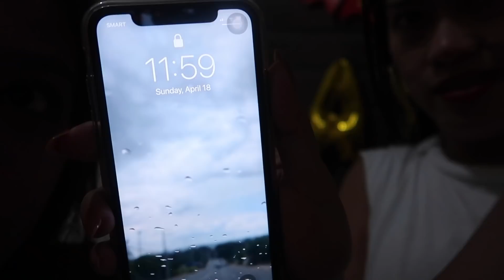AKALA NI AYE WALANG BIRTHDAY SURPRISE!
SEND ME SOMETHING: 723-B Collins Street, Moonwalk Village, Parañaque City